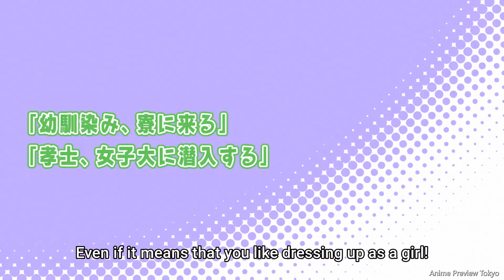Megamiryou no Ryoubokun | Episode 4 Preview English | Mother of the Goddess' Dormitory